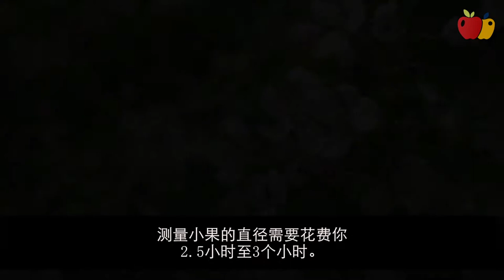Tall Spindle Orchards: Learn Precision Thinning (Chinese)